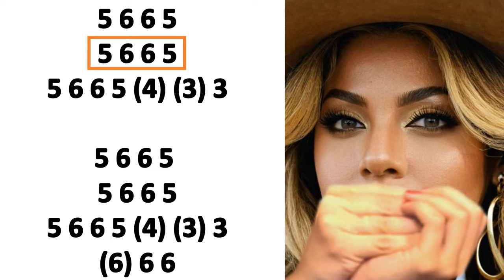TEXAS HOLD 'EM HARMONICA ( C DIATONIC ), ARMÓNICA C, TABS, BLUES HARP C, GAITA DE BOCA C, MUNDHARMON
BEYONCÉ THEME on HARMONICA
TEXAS HOLD 'EM THEME MOUTH ORGAN C,
TEXAS HOLD 'EM MUNDHARMONIKA C
TEXAS HOLD 'EM ON HARMONICA C
TEXAS HOLD 'EM  GAITA DE BOCA C